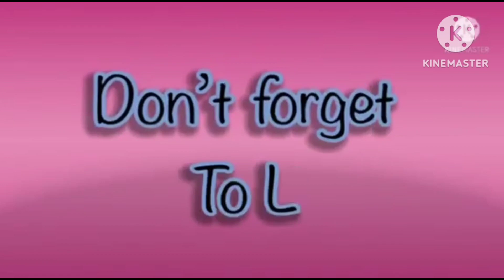Super Amazing Hickory Dickory Docks | ELEPHANT 🐘 SCENE EFFECTS